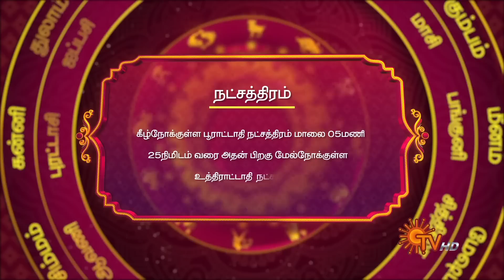Daily Horoscope | Rasi Palan | நல்ல காலம் பிறக்குது | ராசிபலன் | 21.03.2023